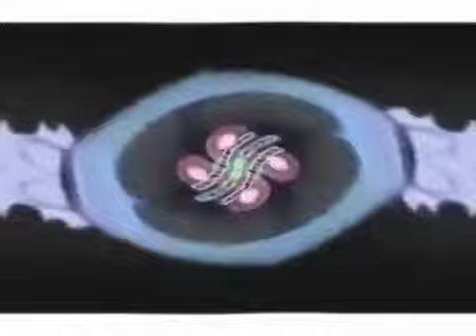Preview 2B Effects 1 in G Major 41